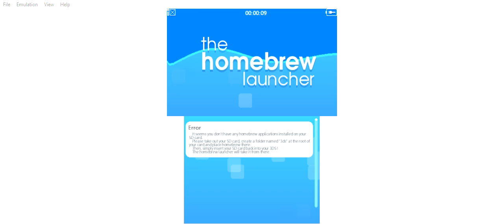3DS Homebrew Browser and 3DS Craft on PC